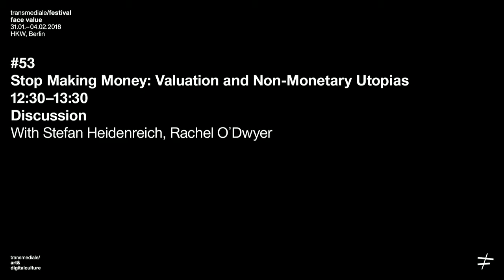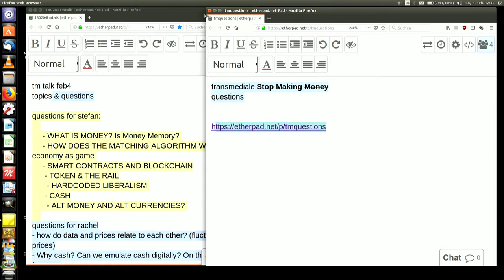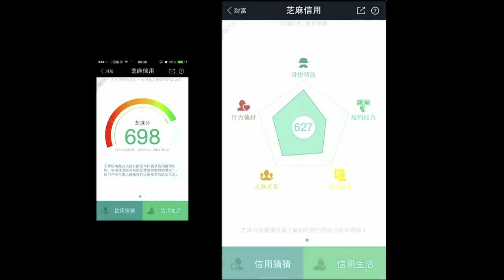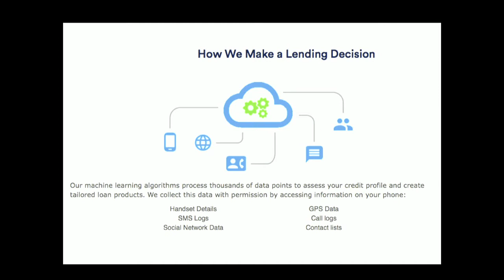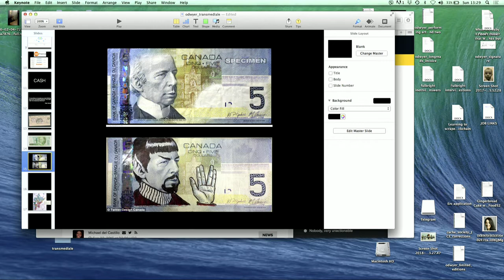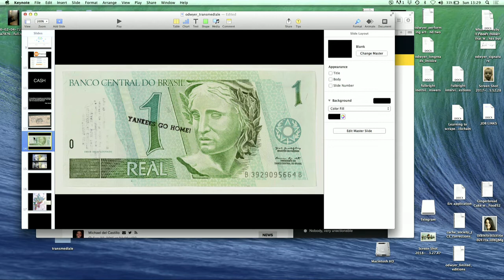transmediale 2018 | Stop Making Money: Valuation and Non-Monetary Utopias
With Stefan Heidenreich, Rachel O’Dwyer

Even mainstream economists now seem to maintain that our monetary systems, coupled with global finance, are in crisis as well as in urgent need of innovation. The creation and destruction of value cannot be left to bankers and stock-market traders with their failed utopia of a self-regulating free market. What other utopian visions of valuation and of economic governance are currently being mobilized, and how do they relate to recent political developments, social movements, and artistic imaginations? This conversation features two researchers who engage in speculations on possible new ways of living and self-organizing: from non-monetary economies to the role of technological infrastructures such as blockchain to new ways of governance. Will we live in a world of future money or in a future without money?